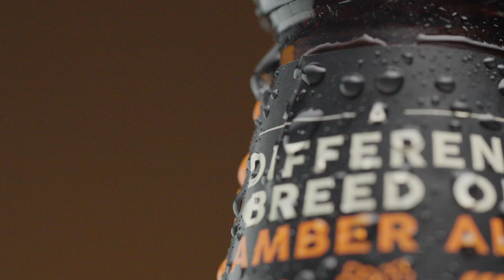Black Sheep Brewery - Spec Ad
I helped shoot and edited this little spec ad